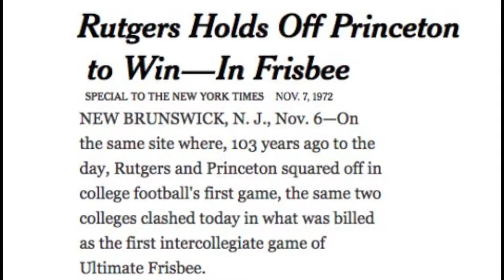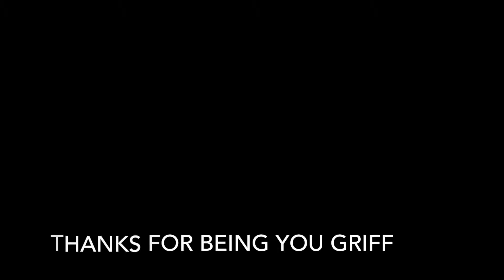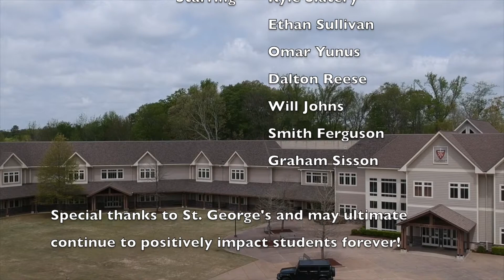The Ultimate Impact: Ultimate Frisbee At St. George's - Documentary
This is a documentary that chronicles the rise of ultimate frisbee at St. George's Independent School in Collierville, TN.